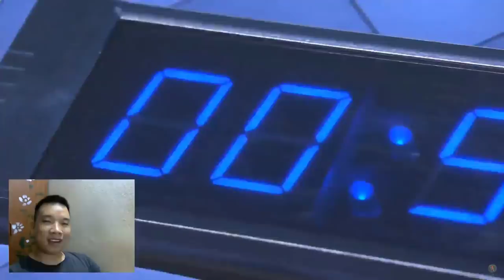MUST WATCH! Lciop CLEAN SWEEP W.EDGM ! Nova Esport CRL China